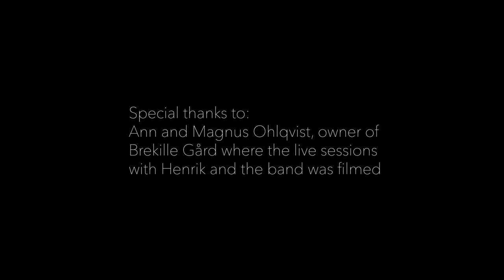Sunday Driver - Henrik Henriksson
”My father’s ability to live in the present and notice the small wonders of nature, especially on a Sunday trip, was the inspiration for my new single and the making of this video. He is 85 now, still riding while I am a thousand miles behind still learning”